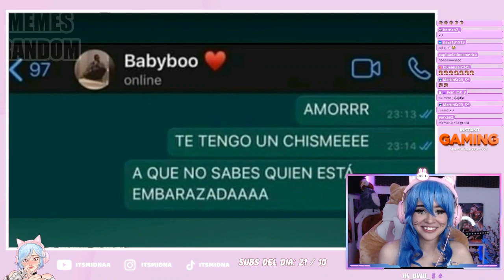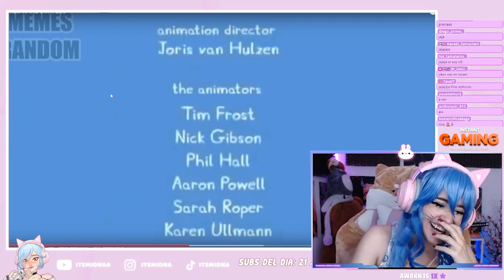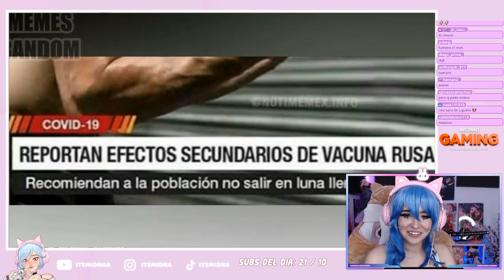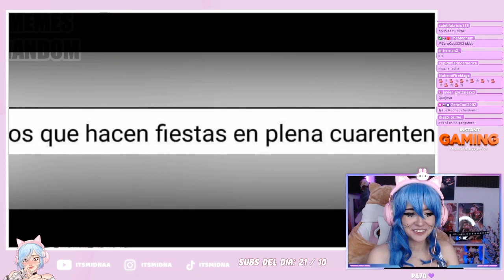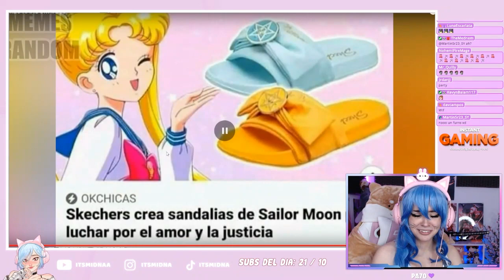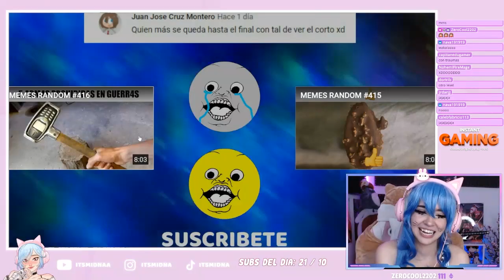MAMÁ COCO EN REALIDAD ES UNA ABUELA TÓXICA? | Itsmidnaa reacciona MEMESRANDOM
FALTAN 4 DÍAS PARA HALLOWEEN! SIIIIIII A COMER MUCHOS DULCES DENTRO DE POCO!
MEMESRANDOM!!!